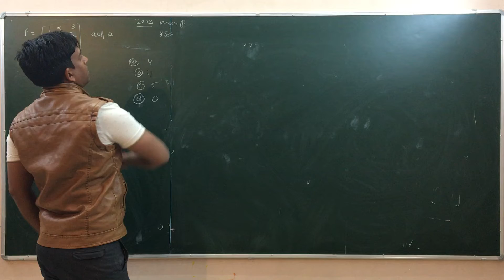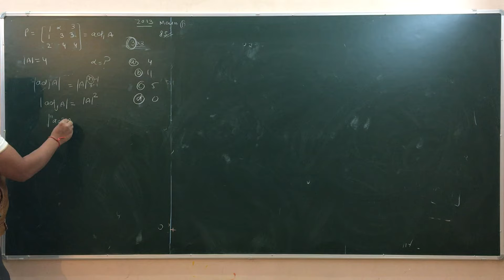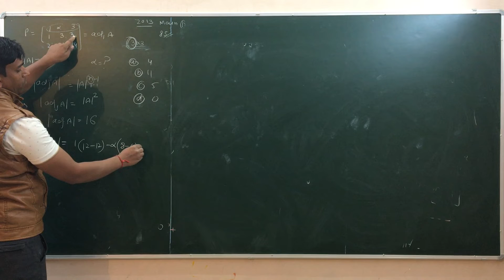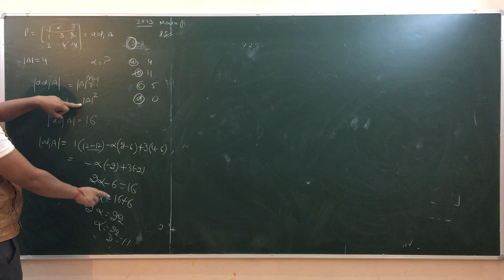Correction in question no.85 iitmain 2013